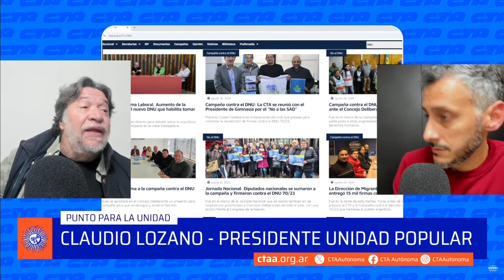"Veto a veto, Milei va construyendo su propia derrota" • Claudio Lozano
En "Punto para la Unidad", el economista Claudio Lozano detalló los alcances de la campaña "Un Pueblo Firme Contra el DNU", que busca el apoyo popular mediante firmas para rechazar el decretazo presidencial.